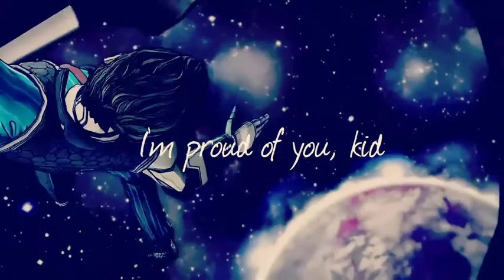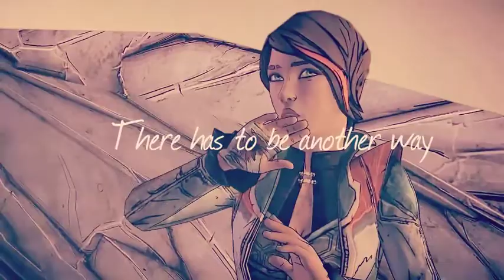Tales from the Borderlands - Archangel (Theatrical) GMV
Current setup:

- PC: Coming soon...™

- Mobile Device(s):

Primary Phone: OnePlus GT (Storage 128GB\Ram:8GB)

Secondary: Galaxy A20 (Storage 32GB/Ram: 3GB)

Hey you, want to help me get a better set up or in general help out the channel?

Stay safe out there and I hope you have a good day.